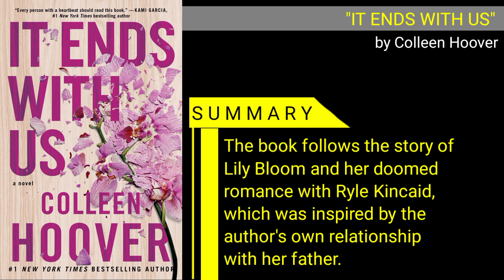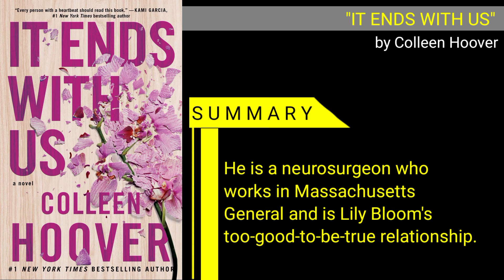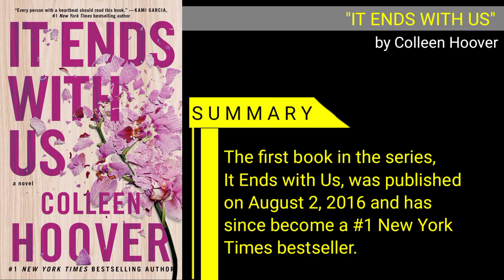Summary Of Books - "IT ENDS WITH US" by Colleen Hoover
This Books

It Ends With Us is a 2016 romance novel by Colleen Hoover. The book follows the story of Lily Bloom and her doomed romance with Ryle Kincaid, which was inspired by the author's own relationship with her father. As they fall in love, Atlas, Lily's first love, reappears and challenges their relationship. The novel has sold over one million copies worldwide and been translated into over twenty languages, making it an international bestseller. In February 2022, it was announced that Atria Books would publish a sequel to It Ends with Us in October 2022. This follow-up novel, titled It Starts with Us, was released on October 18, 2022. Published a sequel to It Ends With Us titled It Starts With Us.

intro 00:00
It Ends With Us is a 00:16
The book follows the story 00:37
Lily Bloom is the 00:47
And Ryle Kincaid is 01:13
As they fall in love 01:27
The novel has sold over 01:55

Reference :
supersummary, wikipedia, rvalibrary, auralcrave, wordpress, fandom, litcharts, opoyi, hitc, simonandschuster, julesbuono, stylecaster, colleenhoover, shereadsromancebooks, amazon, tannersbooks, barnesandnoble